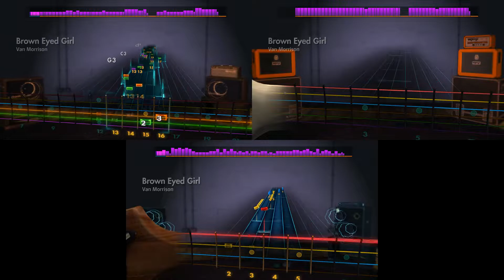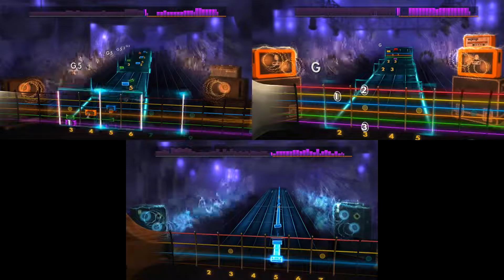Brown Eyed Girl - Van Morrison - Rocksmith 2014 - CDLC